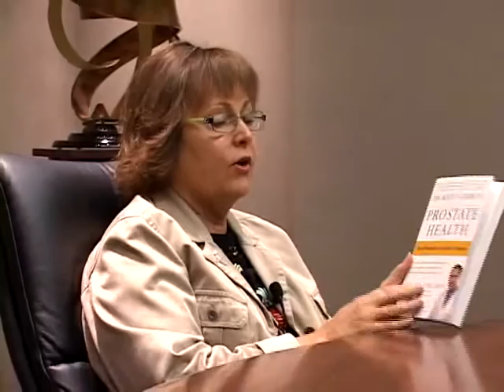Prostate Cancer Treatments and their Side Effects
Dr. Aaron Katz goes through the different types of treatment men have to chose from when they have prostate cancer and the side effects they may suffer from the treatment.